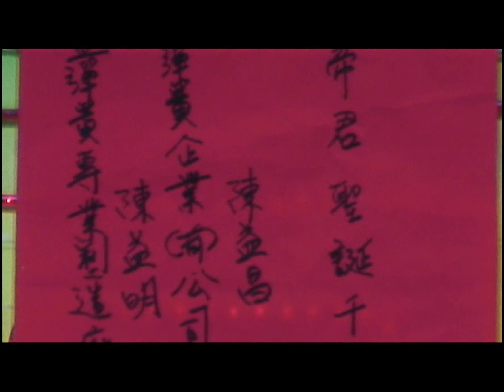羽聖宮聖宮關聖帝君聖誕千秋p1-2010-99.08.04-99.06.24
羽聖宮聖宮關聖帝君聖誕千秋p1
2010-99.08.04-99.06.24